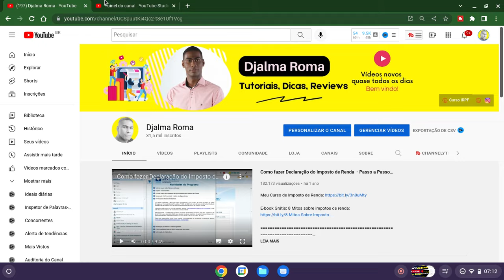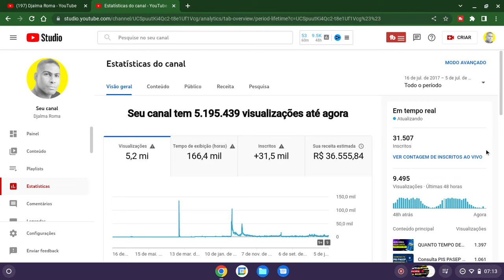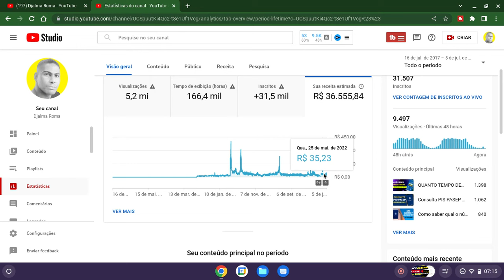Quanto ganha um canal com 30 mil inscritos